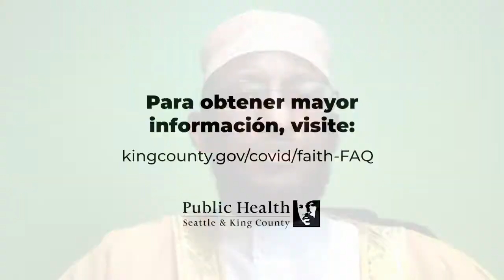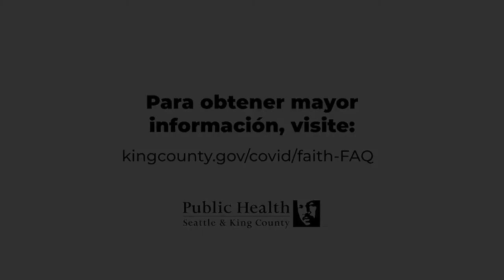Tenemos el poder: Un mensaje de líderes religiosos sobre COVID-19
Los líderes religiosos del condado de King nos piden a todos que tomemos las acciones que sabemos que funcionan para detener la propagación del COVID-19: orar en el hogar, usar la mascarilla, y lavarse las manos con frecuencia con jabón y agua tibia.